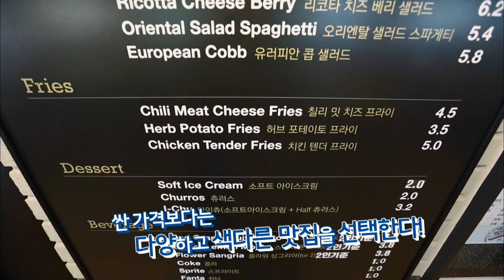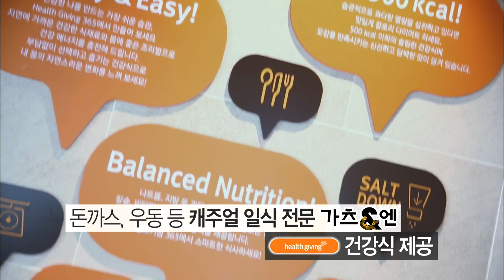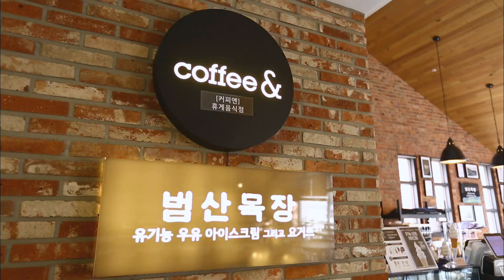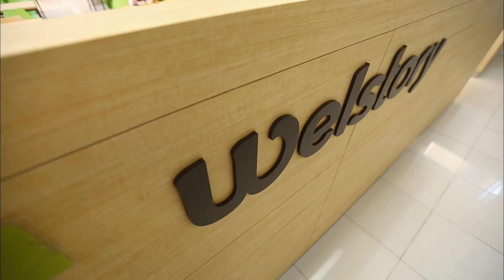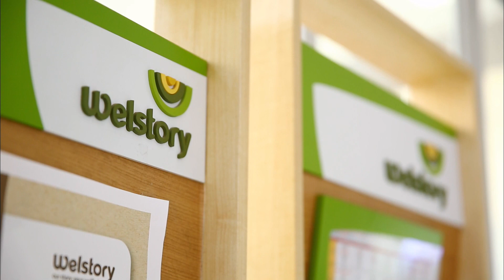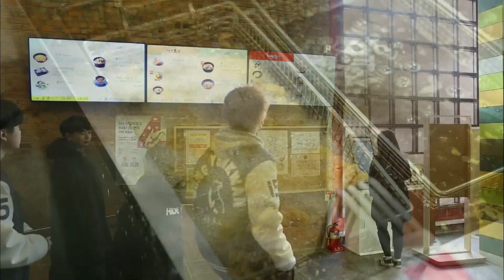웰스토리의 대학식당 운영 스토리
수많은 대학교가 웰스토리를 선택한 이유는 뭘까요
사랑받는 학식의 비결을 알아봅니다